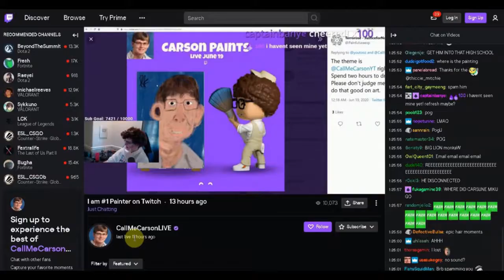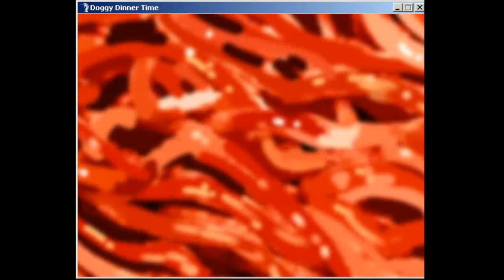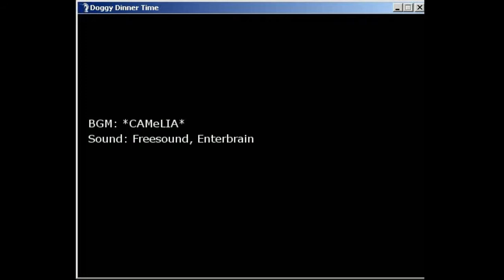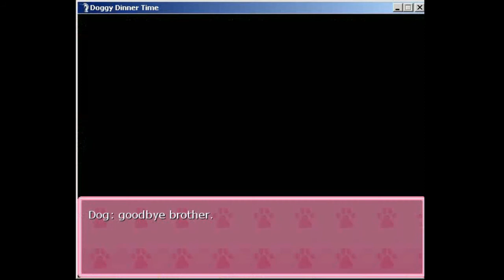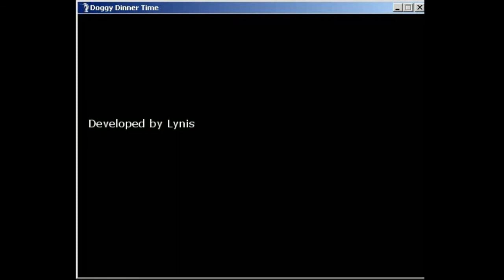Finally she got what she deserves! - Unlocking the Secret Ending - Doggy Dinner Time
Someone commented on my Doggy Dinner Time video and say that there's a secret ending of the game, so I try it once more and find it. I must say I'm satisfied with this ending. Finally that britch got what she fricking deserves. Thanks MakruTree! To unlock the ending, just enter the password to the locked zip file in the game main folder and extract the file inside to the game main folder, then load the game.

Ignore the children screaming in the background. Those are my victim tied up in the basement ready to be fed to the eldritch God.